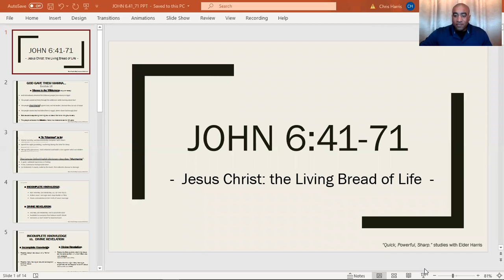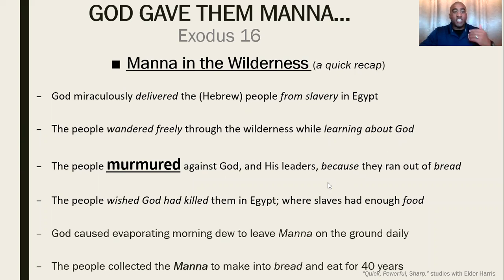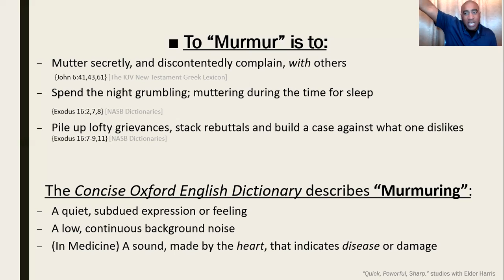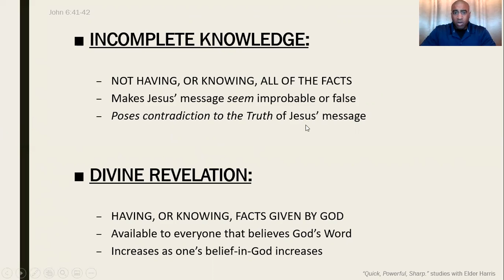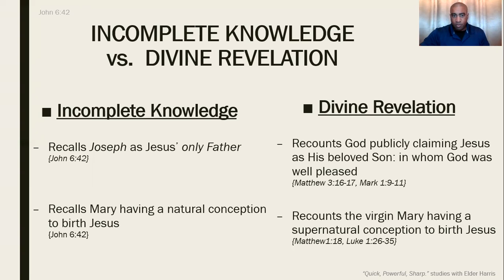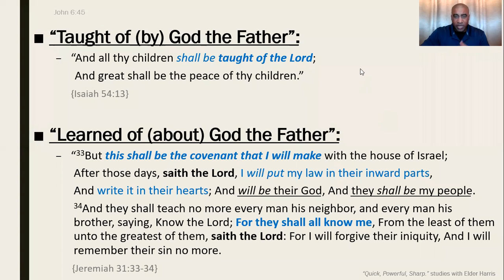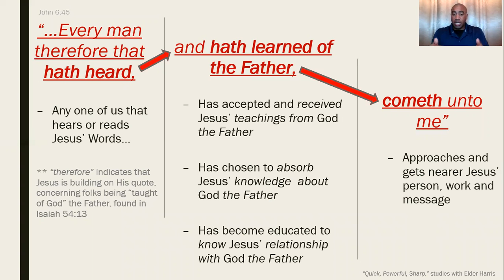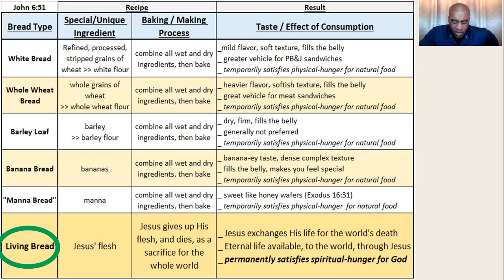GOSPEL OF JOHN - CHAPTER 6 (PART 4 OF 5)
JOHN 6:41-51  [JESUS: THE BREAD OF LIFE]